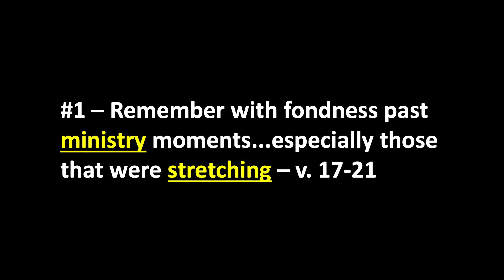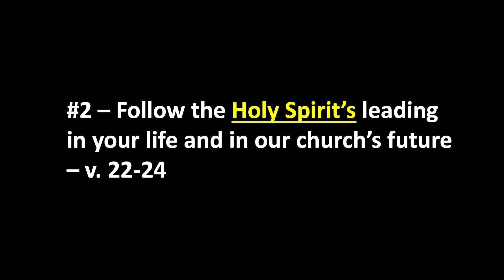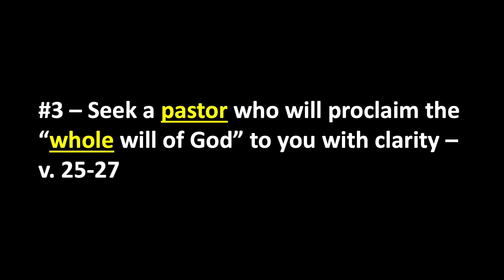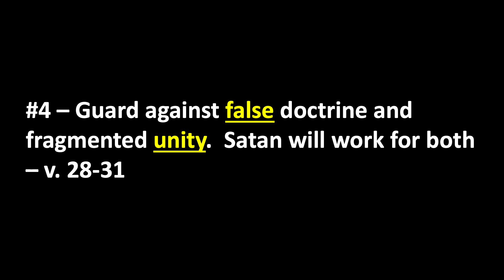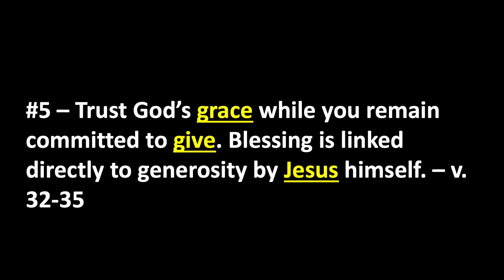"One Last Sermon" - Acts 20:17-35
In Paul's farewell address to his friends in Ephesus we find helpful guidance for parting ways ourselves.